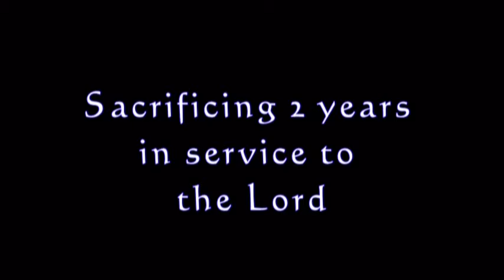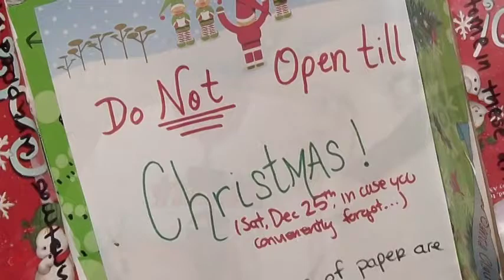Sending You A Little Christmas- Missionary Video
"Sending You A LIttle Christmas" By Jim Brickman & Kristy Starling
Inspired by my Missionary Elder White & all the MG's who are patiently waiting for their missionaries to Return with Honor. You can do it girls!